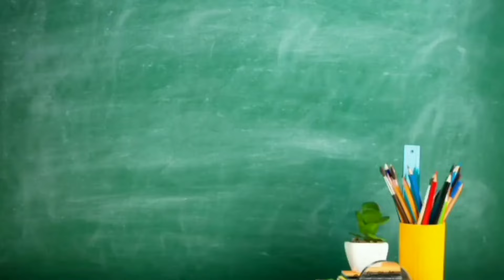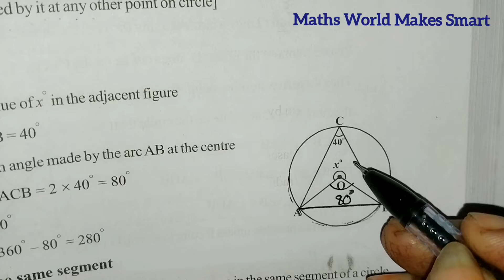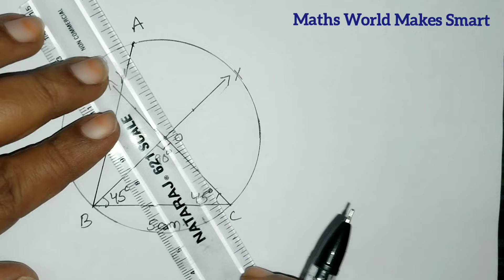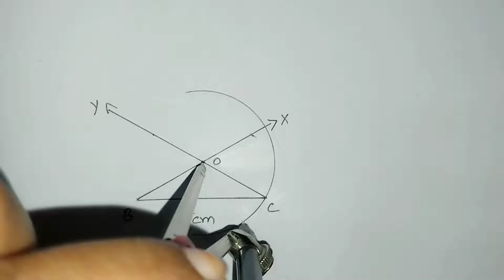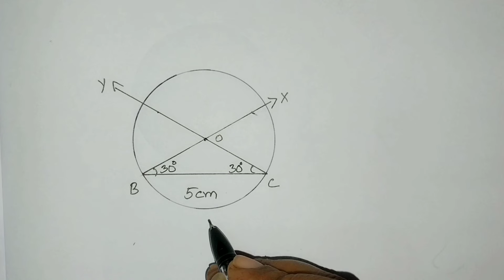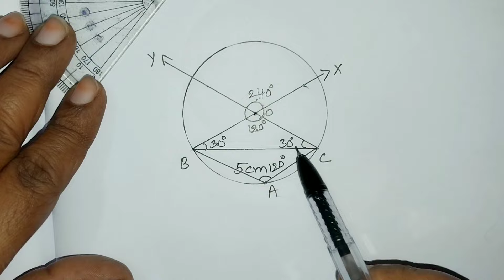9thClass, Geometrical Constructions, Exercise 13.2, Q.No.5 @Maths world makes Smart in telugu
9thClass,
Geometrical Constructions, Exercise 13.2,
Q.No.5